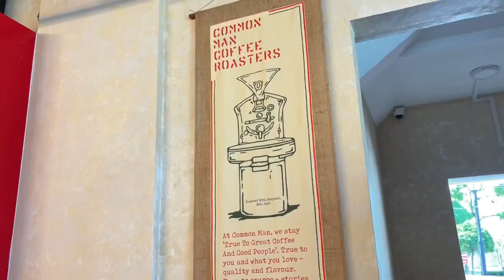Common Man Coffee Roasters at the Iconic Former Archipelago Brewery Company!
Common Man Coffee Roasters has a brand new outlet! This time at one of the iconic buildings in Alexandra area, the former Archipelago Brewery Company just in front of Anchorpoint.

The aesthetics of the cafe is what you would come to expect of all Common Man Coffee Roasters cafe - contemporary, stylish and always bustling with diners.

Had the iced chai latte and the organic eggs Benedict. The chai latte has a nice balance of tea and spices while the eggs Benedict, though a tad salty, has a unique savoury flavour from the combination of braised beef cheek juices and hollandaise sauce.

A much needed cafe addition to the area and a wonderful reuse of a heritage building!

Address: 368 Alexandra Road, # 01-01, Singapore 159952